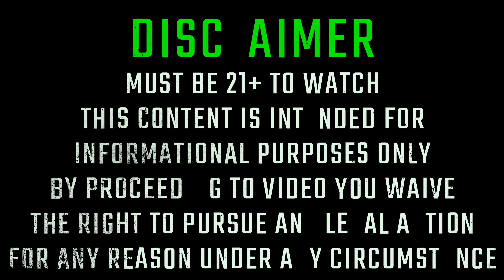OAKLEY CLIFDEN - SIGMA OPS